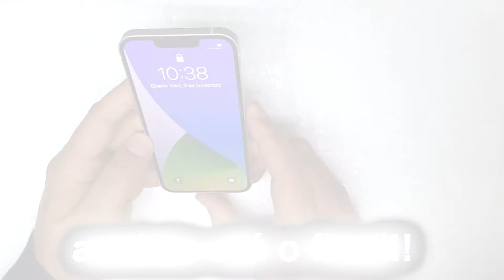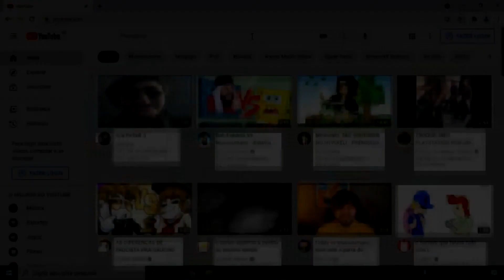Como DESLIGAR o iPhone 13 ? iPhone 13 mini, iPhone 13 Pro e iPhone 13 Pro Max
Veja neste video como desligar o iphone 13.

Com uma combinação de botões você consegue desligar o iphone 13. Serve tambem para os modelos iPhone 13 mini, iPhone 13 Pro e iPhone 13 Pro Max. .
Te Ajudei?